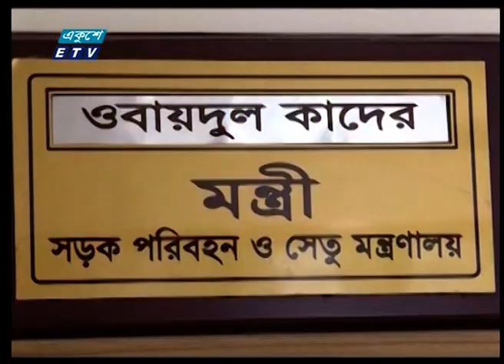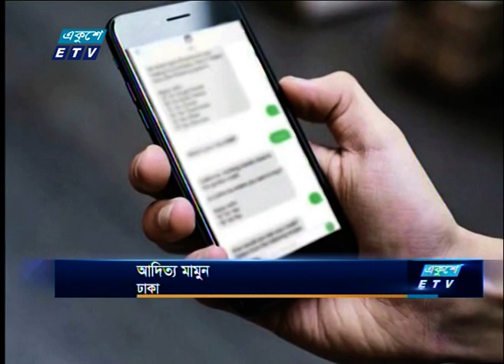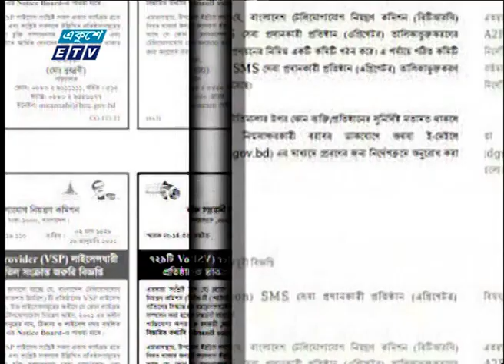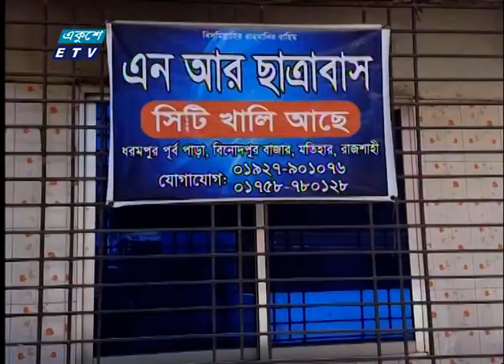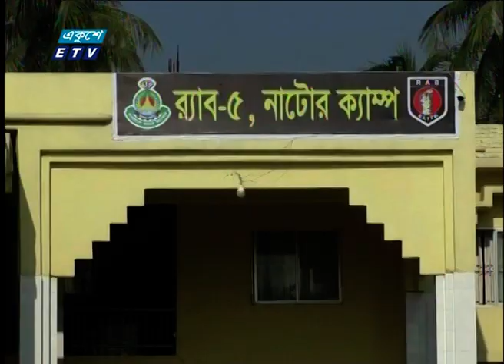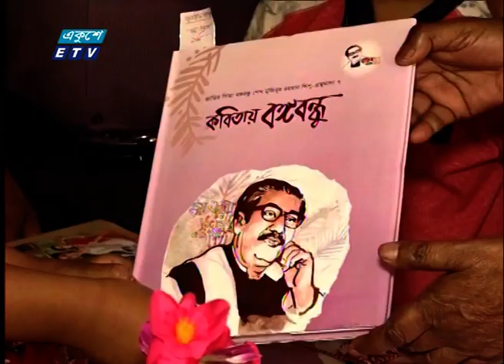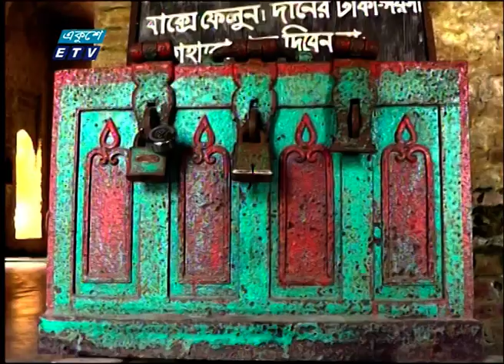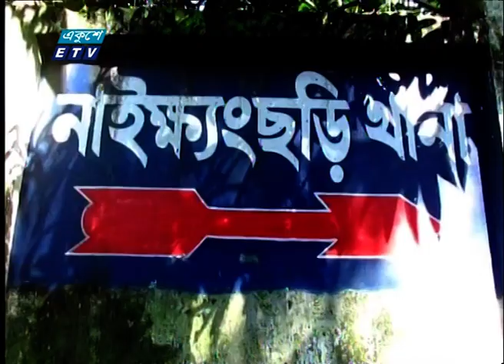06 PM News || সন্ধ্যা ০৬টার সংবাদ || 10 March 2022 | ETV News